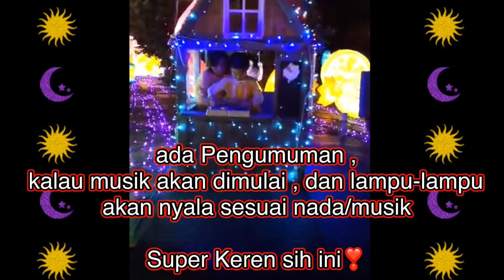Explore Japan illumination, Izu Granillumi||1 Day Tour Travel Part 2||Kuis Perdana~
Terimakasih untuk yang selalu Setia, selalu Nonton, dan selalu Support Channel ini🙏🙌❤️
みなさん、見てくれた ありがとうございます😊Thank You So Much❤️❤️

Video kali ini dan beberapa video kedepan akan saya adakan kuis ya🤗hadiahnya pulsa/uang sebesar Rp.50,000/org (untuk 2org pemenang) , Pemilihan Pemenang sudah saya jelaskan di IG STORY ❣️
dan agar adil merata dan semua bs kebagian, pemenang akan selalu berbeda setiap saya mengadakan kuis ya^_* dan untuk info lebih lanjut & lengkap, semua sudah saya post di IG STORY

Persyaratannya :
-Wajib Follow Instagram👇
- dan yang terakhir, kirimkan salah satu iklan yang tidak di Skip dengan screenshoot & kirim ke DM IG .(harus mention ig saya ya)

*Pertanyaannya adalah :
Apa yang mama tanyakan ke Ayumi ?

Mudah kan...??😉😁 Enjoyyy Guyss❣️
Pemenang akan diumumkan 1~2hari di IG STORY yaa~~